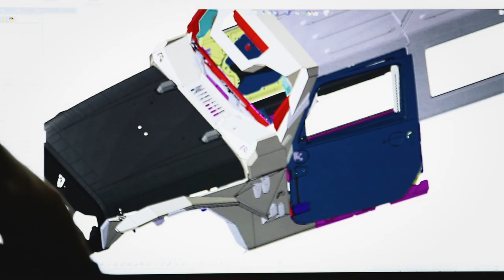Fab Fours - We are just getting Started!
Welcome aftermarket enthusiasts, off-road aficionados, jobbers, trailblazers - those seeking the freedom to explore and push the boundaries of innovation. If you're looking for more of the same, we might not be for you but we challenge you to step out of your comfort zone and take a look anyway. Because whether you are part of the Fab Fours crew or you landed here for the first time, there is something that unites us - The Drive to be Different.
We recently announced the acquisition of our brand by WARN Industries. Now more than ever; we have an opportunity to push the boundaries of innovation while continuing to deliver on our promise and grow our crew. We aren't going anywhere; we are just getting started.

- Fab Fours inc.